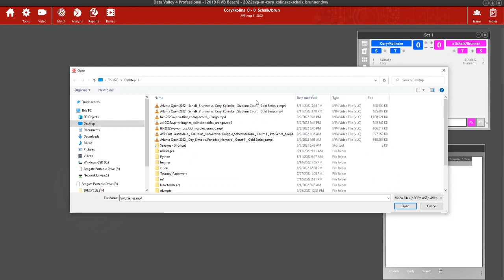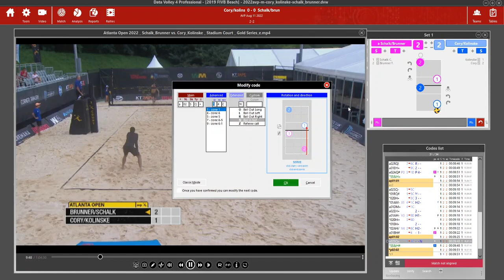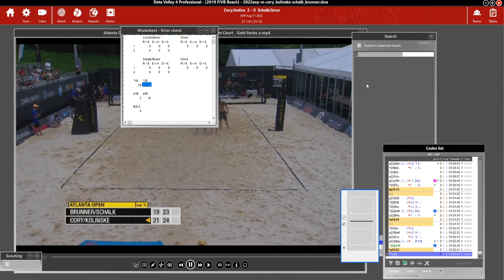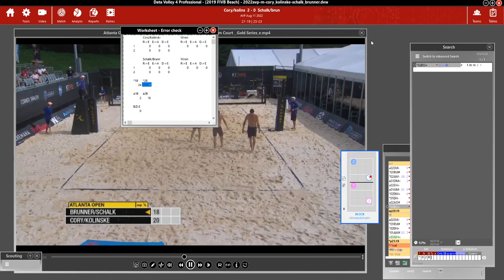Schalk Brunner vs Cory Kolinske scouting